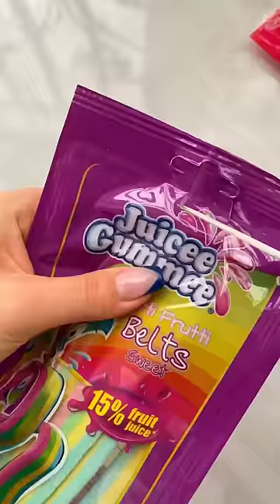Filling platter with sweets